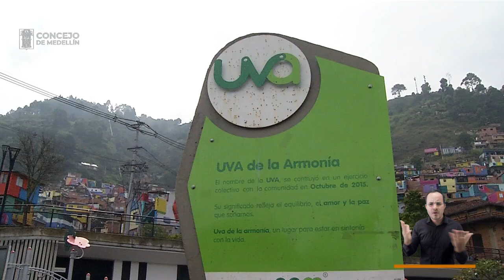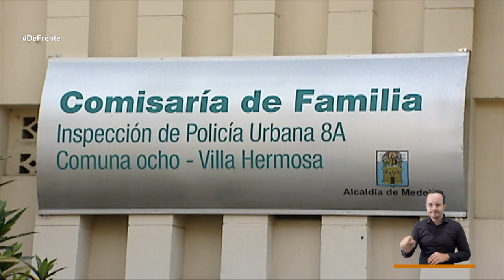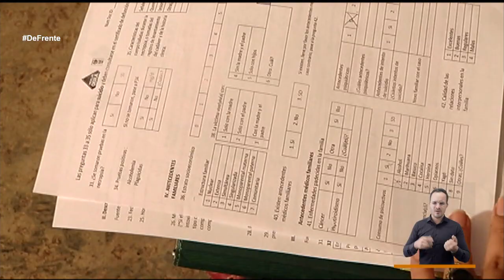Babinton Flórez Moreno [De Frente a la gente] -Telemedellín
🔴 EnVivo | Comenzó DeFrenteALaGente. Hoy hablaremos con el Concejal de Medellín, Babinton Flórez Moreno.